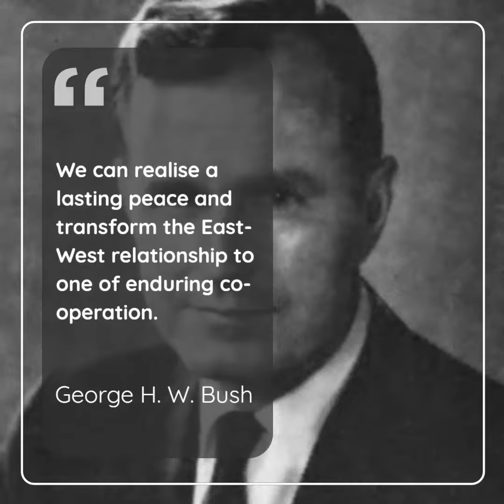--George H. W. Bush Quotes--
George H. W. Bush
Famous As: President of the United States (1989-93)
Born On: June 12, 1924
Died On: November 30, 2018
Born In: Milton, Massachusetts, United States
Founder / Co-Founder: Resolution Trust Corporation, National Renewable Energy Laboratory, North American Free Trade Agreement, HRG Group, Points of Light

George H. W. Bush is an American former President and politician who served as the 41st President of the country from 1989 to 1993. He was born in a political and affluent family in Massachusetts. He served in the U.S Navy during the Second World War. He pursued his graduation from ‘Yale University in economics. During his political career, he served in many important positions. He is also renowned for standing against international terrorism and for portraying a strong picture of the country on the global platform. He delivered many speeches during his political career that reflected his prolific oratory skills. The following list comprises some popular, famous, and notable quotes and sayings by George H. W. Bush which have been collected from his speeches, thoughts, works, and life. Let us browse through the quotable quotes and thoughts by George H. W. Bush.